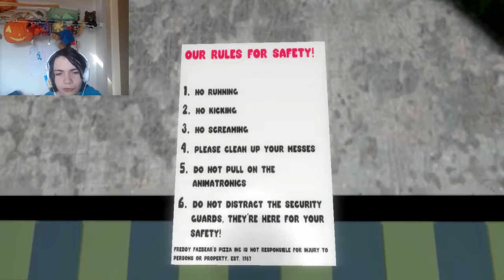Garrys Mod looking into the Five Nights at Freddys 2 map